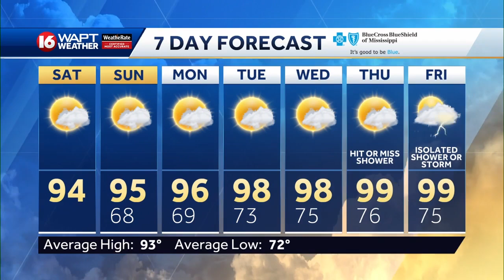Saturday Morning Webcast